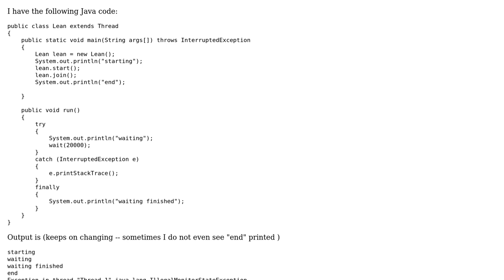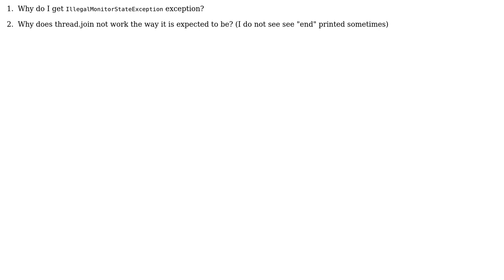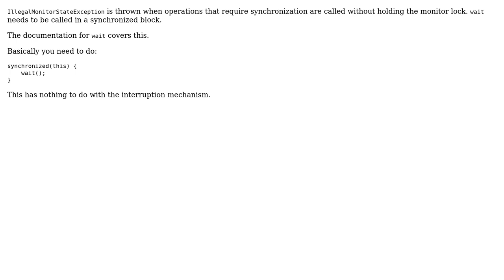Why do I get `IllegalMonitorStateException` exception?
With thanks & praise to God, and with thanks to the many people who have made this project possible! | Content (except music & images) licensed under CC BY-SA | Music | Images & others | With thanks to user Radiodef user Ian McGrath and the Stack Exchange Network Trademarks are property of their respective owners. You are responsible for your own actions.